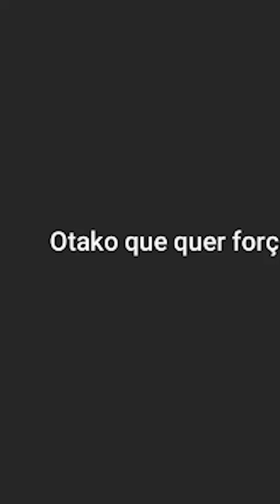pessoas insuportáveis aaah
Num sei de nada naum.

00:00 Eae

00:05 Ativa o sininho aí na humildade!